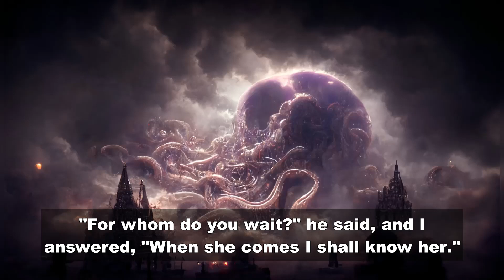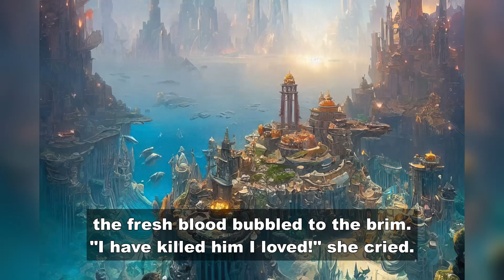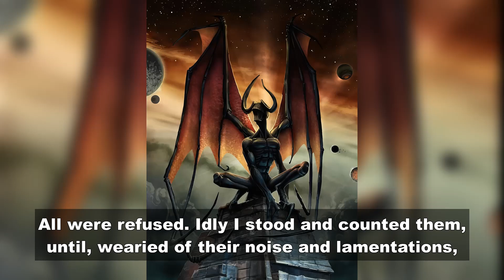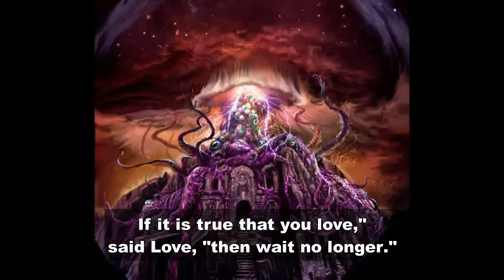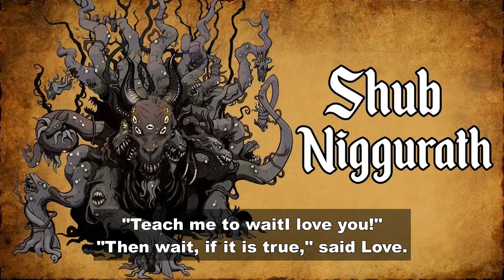The Prophets' Paradise by Robert W. Chambers | Cthulhu Mythos Tale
Story in The King In Yellow by Robert W. Chambers. Not a true 'story' in any conventional narrative sense, it consists of an opening poem and eight short poetic-prose subsections. It has a dream-like quality and features personifications such as Love and Truth.

Each brief section is mostly composed of a small number of phrases, which repeat themselves in varying iterations and contexts to form different meanings – insofar as any 'meaning' at all can be discerned. The nature of the Prophets' (or Prophet's, as it is sometimes referred to) Paradise itself is unexplained.